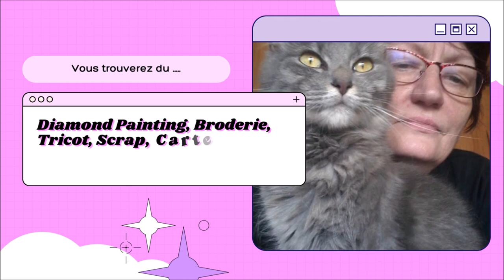DIAMOND PAINTING LA FEMME ET L'AIGLE de la boutique PHONE MANIA Part 3 et Fin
Instragram Phone Mania : _phone_mania_